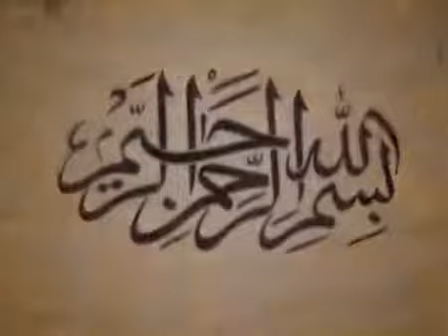Soorath Yaseen (Part 40) - Hisab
Uploaded By: Sayyid Jabir Muthukoya Thangal Al Aidarous